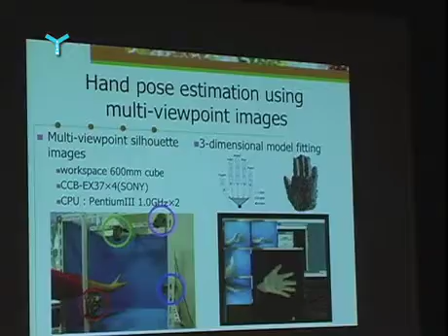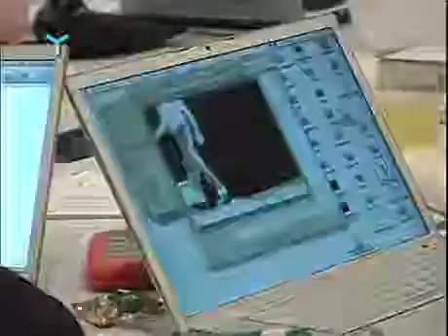day3 - YCAM InterLab Camp vol.1 -openFrameworks-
YCAM InterLab Camp vol.1
day3 digest

「YCAM InterLab Camp」は、山口情報芸術センターの制作プロダクションであるYCAM InterLabが企画する、中・上級者向けの集中ワークショップ。第1回目は、メディアアート作品の最も先端的な開発環境として注目されている「openFramewo rks」をメインテーマとし、実際の開発者ザカリー・リーバーマンとテオドア・ワトソ ンを講師に迎える。開催は2008年９月25日〜28日。

The YCAM InterLab Camp is a new annual intensive course for intermediate- and advanced-level participants organized by (YCAMʼs production team) the YCAM InterLab. The main focus will be "openFrameworks", one of the leading development environments for media art works. The developers, Zachary Lieberman and Theodore Watson have been invited to give lectures and workshops. From September 25 to 28, 2008.